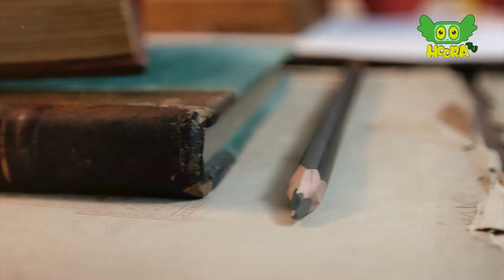Learn color dripping | Art Lessons for Beginners - Art Planet S1E25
Embark on a delightful adventure with "Art Planet"! In this creatively delightful program crafted for children, our little viewers are taken on a journey of artistic discovery. Our skilled instructor, Syeda Mariam Zahra, provides a thorough guidance, nurturing each child's unique creativity. From splashes of vibrant paint to the magic of imaginative crafts, "Art Planet" is a haven for budding artists. Join us as we explore the wonders of art, fostering joy and self-expression in a way that feels like a warm embrace.

This episode of Art Planet teaches Color Dripping Technique of Painting to crease wonderful art pieces

 Let's create, learn, and have fun together on this artistic voyage! 🎨🌟

Hoora TV is a unique entertainment channel whose only purpose of existence is to offer Safe & Ethical Entertainment for kids including Cartoons, Game shows, Road shows, Quiz shows, animatedmovies etc.